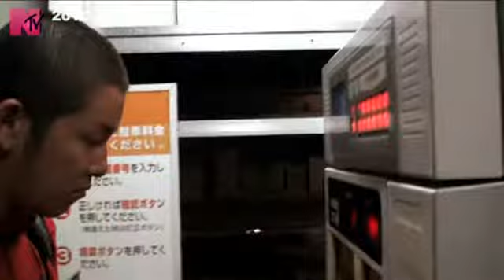ケンちゃんラーメン